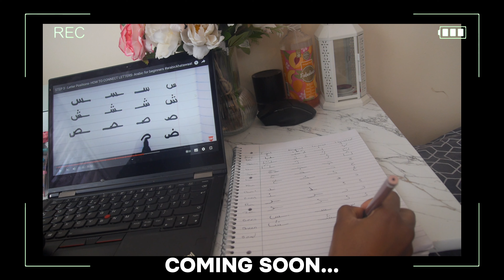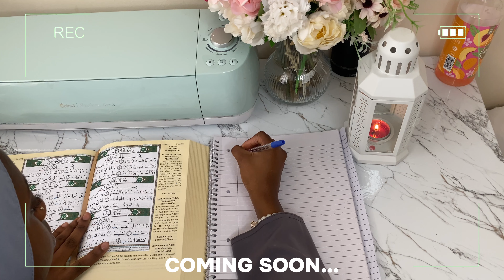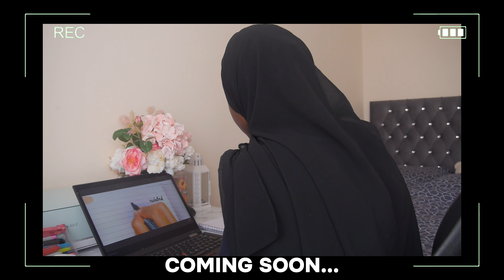WHERE HAVE I BEEN? Quitting YouTube? Am I Back For Good?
In todays video we will dicuss where i have been foe the past couple of months! I have got some new contents and i hope you all will enjoy them!

I am on a journey of learning more about islam, and thats includes learning arabic, reading Quran and trying to live an islamic lifestyle. I hope to share my journey with the world in hopes that it can inspire anyone on their journey with Islam.

I have truly come a long way and I hope you can swe that! The Journey continues….